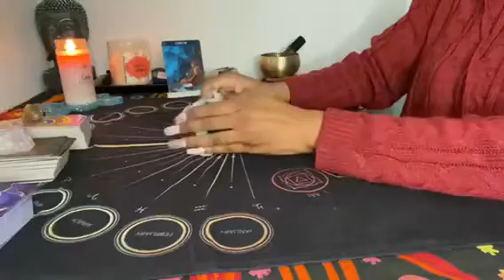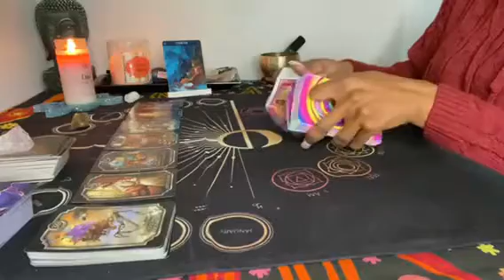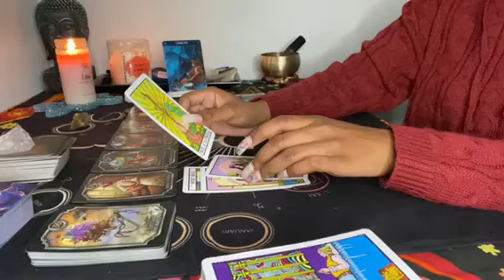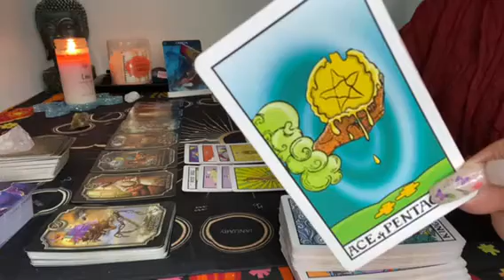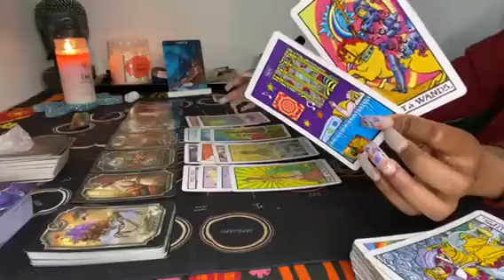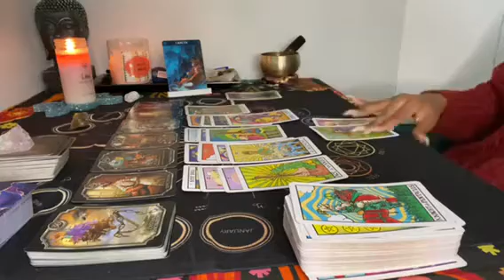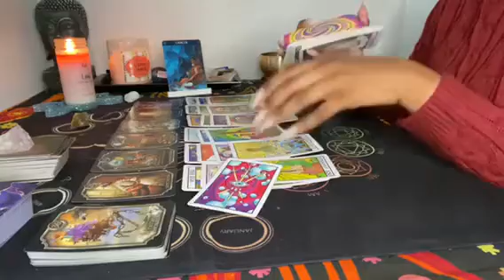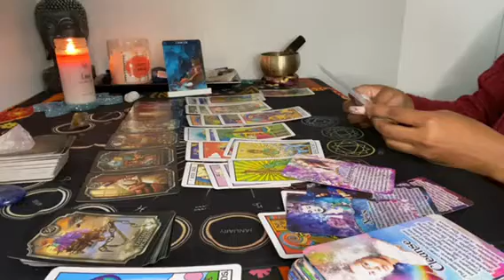Cancer ♋️ Your confidence is back 😎 & reconciliation is around the corner 💕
I genuinely appreciate everyone for the support 🙏🏽